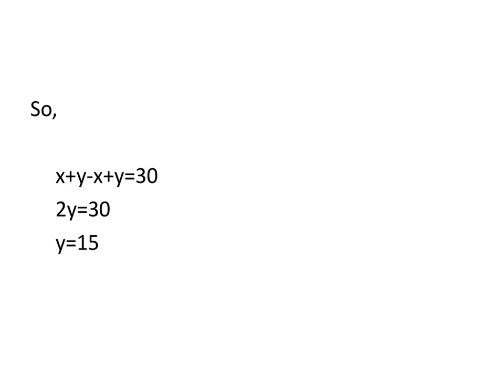What is the greater of two numbers whose product is 900, if the sum of the two numbers exceeds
What is the greater of two numbers whose product is 900, if the sum of the two numbers exceeds their difference by 30?